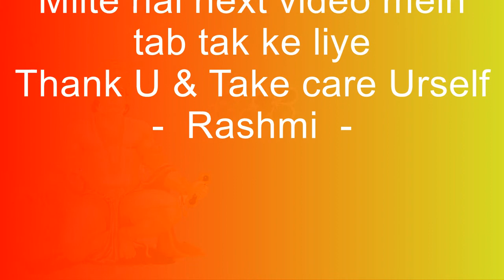Hanuman Chalisa Hindi Meaning Chopai 19 and 20 | हनुमान चालीसा की चौपाई १९ और २० का अर्थ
Hanuman Chalisa Hindi Meaning Chopai 19 and 20 | हनुमान चालीसा की चौपाई १९ और २० का अर्थ | हनुमान चालीसा अर्थ सहित | Hanuman Chalisa arth sahit | Hanuman Chalisa Meaning in Hindi |

जलधि लाँघि गये अचरज नाहीं ॥१९॥

सुगम अनुग्रह तुह्मरे तेते ॥२०॥